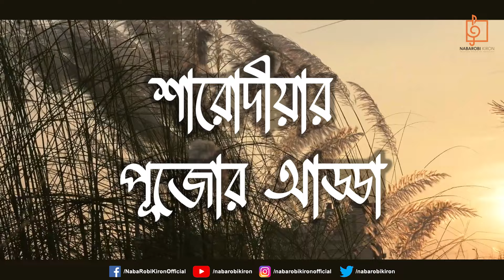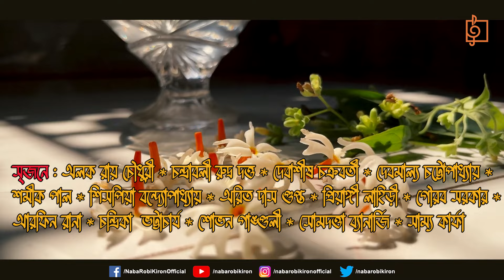শারদীয়ার পুজোর আড্ডা | পর্ব ৩ | Durga Puja 2024 | Naba Robi Kiron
Join us for a mesmerizing episode of Pujor Adda, presented by Naba Robi Kiron! This special evening features captivating performances by talented artists who will take you on a musical journey celebrating the essence of Puja.

Hosted by the dynamic duo Sritama Basu and Deblina Bhattacharjee, this episode promises enchanting melodies, lively interactions, and a warm festive spirit.

Anchoring: Sritama Basu, Deboleena Bhattacharjee
Artist: Alok Roy Chowdhury, Chandrabali Rudra Dutta, Debashish Chakrabarty, Arfin Rana, Debamalya Chattopadhyay, Shamik Pal, Sispiya Banerjee, Aritra Dasgupta, Priyangi Lahiri, Gourab Sarkar, Chandrika Bhattacharya, Shovan Ganguly, Somdatta Banerjee, and Samya Karfa
Sound: Sandipta Sarkar
Editor: Raja Halder
Audio & Video Studio: Naba Robi Kiron
Production Manager: Gouri Das
Direction & Producer: Arijit Mitra
Digital Partner: Bengal Web Solution

Jeno Kichu Mone Koro Na :-- 5:13 - 9:01
Satbhai Champa :-- 9:48- 13:35
Nam Rekhechi Bonolota :-- 14:24- 17:32
Bare Bare Ke Jeno Dake :-- 18:29 - 22:49
Jodi Hoi Chorkata :-- 23:49- 27:12
Tomar Dake Debo Sara: - 28:20- 33:52
Tokhon Tomar ekhush bochor :-- 35:05- 38:57
Tare Ami Chokhe Dekhini :-- 40:01- 42:45
Akash Keno Dake : 44:12- 47:39
Sei Je Amar Kotha :-- 48:35- 52:48
Jana Ojana Pothe Cholechi :-- 53:48- 57:30